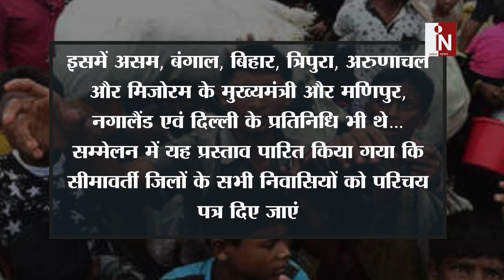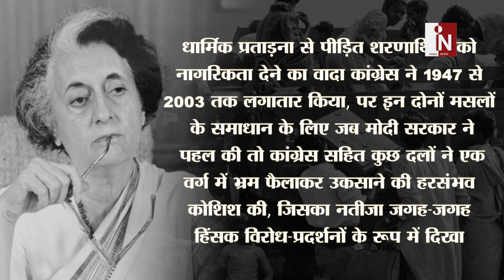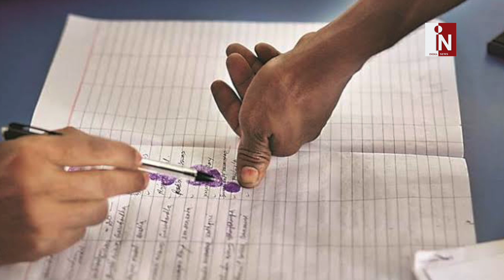CAA को लेकर घुसपैठियों पर Congress का काला सच देखकर आप चौक जाएंगे